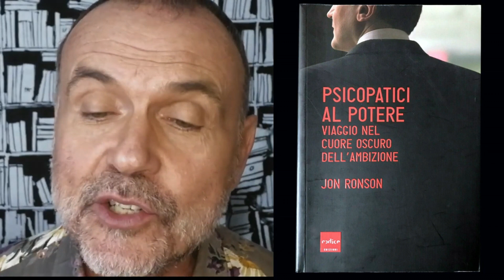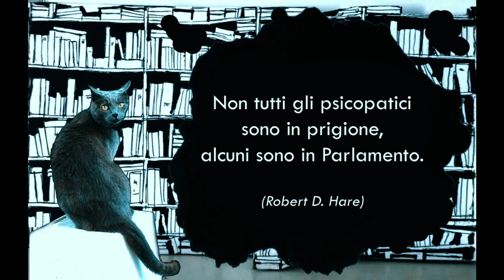Psicopatia e Potere -Il Meglio Di Parole Parole Parole-